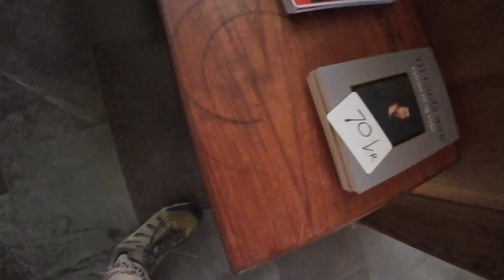Copenhagen part 1